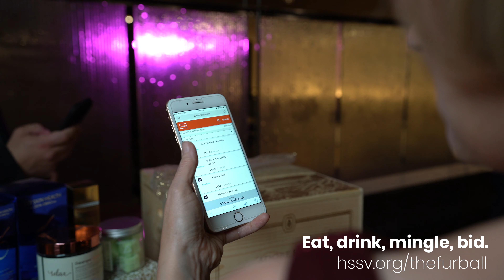Join Us at The Fur Ball at Levi's® Stadium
Humane Society Silicon Valley presents an exciting reboot to our 17th annual trademark event, The Fur Ball: We are moving to Levi’s® Stadium, where animal-loving people and well-mannered dogs will help usher in the next generation of this lifesaving celebration.